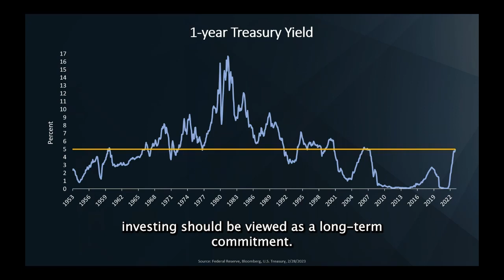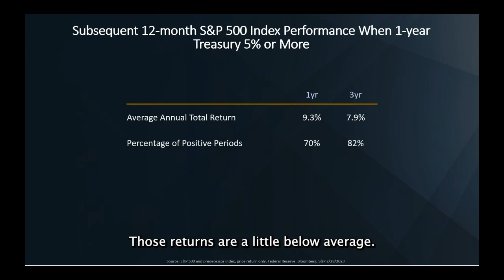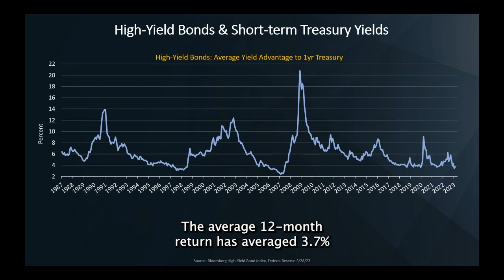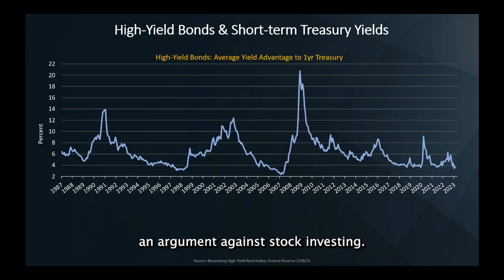Market Moment March 2023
Investment Management Director of Wealth and Fiduciary Services Anthony Valeri takes a closer look at whether higher short-term Treasury yields should prevent you from investing in stocks